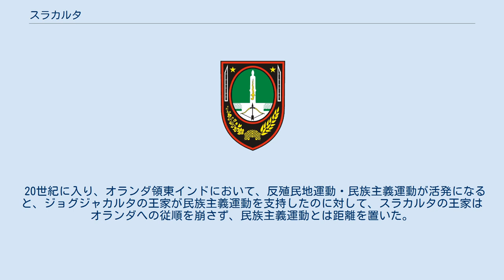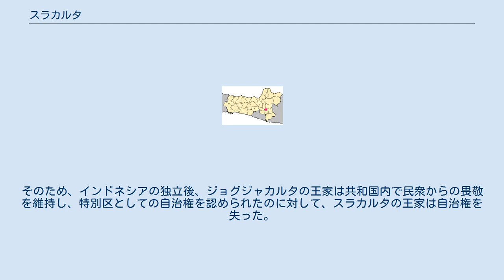スラカルタ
スラカルタ(インドネシア語：Kota Surakarta)は、インドネシア・ジャワ島中部にある都市（市）である。
 名称の由来は、1745年、マタラム王国の王都がソロ（Solo）の地に移され、そこを「スラカルタ」と名づけたことによる。
現在でも、この地を「ソロ」と呼ぶ人が多い。
 同じくジャワ島中部のジョグジャカルタとともに、古マタラム王国の宮廷文化の中心であり、ガムラン、ワヤン・クリ、ジャワ舞踏など、ジャワの伝統文化の中心地でもある。
 スラカルタ市は、ジャワ島の最長河川・ソロ川の西側に位置し、東西を高い山に挟まれた盆地に位置している。
 市は周辺のクラテン県、ボヨラリ県、スラゲン県、カランアニャル県、スコハルジョ県、ウォノギリ県とともに「スラカルタ地方」と総称される。
 かつて17世紀以降、ジャワ島中部を中心にして隆盛を誇ったマタラム王国の都だったが、1749年、マタラム王家の王位継承争い（第三次ジャワ継承戦争）によって、一方はスラカルタ（ススフナン家）に、他方はジョグジャカルタ（スルタン家）に、王家が分裂することになった。
 さらにススフナン家では内紛が発生し、マンクヌゴロ家が分裂した。
なお、ジョグジャカルタのスルタン家でもパクアラム家が分家し、かつてのマタラム王国は4王家に分かれて存続することになった。
 20世紀に入り、オランダ領東インドにおいて、反殖民地運動・民族主義運動が活発になると、ジョグジャカルタの王家が民族主義運動を支持したのに対して、スラカルタの王家はオランダへの従順を崩さず、民族主義運動とは距離を置いた。
そのため、インドネシアの独立後、ジョグジャカルタの王家は共和国内で民衆からの畏敬を維持し、特別区としての自治権を認められたのに対して、スラカルタの王家は自治権を失った。
 2016年7月5日、バイクに乗った男が制止を振り切って警察本部の敷地に侵入し自爆した。
犯人は死亡し、警察官1人が負傷した。